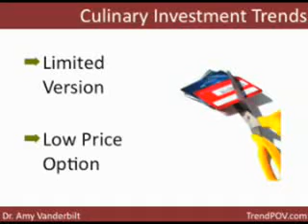Putting Their Money Where Their Mouth Is - Culinary Investment Trends - Part 3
TrendWatchList Tip - Increase perceived value by offering lower priced versions of your high end products